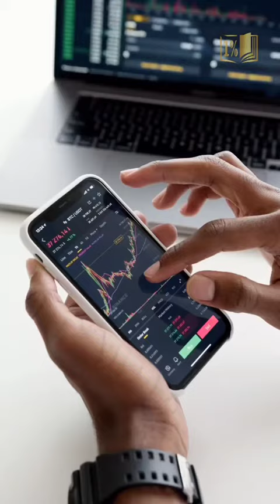Cái giá phải trả của việc không chịu thay đổi